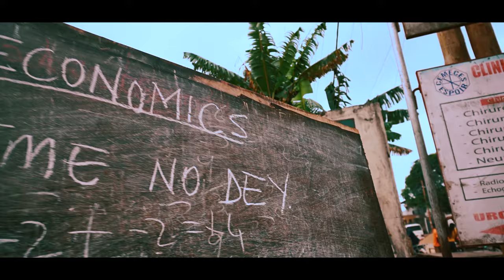MUKURU PIKIN Ft OTANG - Time No Dey (Official Video) Directed by NinjaFilmz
"Time No Dey" is a street anthem and club Banger track that emphasizes the need for hardwork, the reward of success and achievement and time as a central determining factor.
Music video performed by Cameroon's Afropop artist MUKURU PIKIN Featuring the "Lyrical Esongori", Stargirl OTANG.
Produced by Maniken Beats
Video Directed by NinjaFilmz

Cc: OTIA Productions 2021